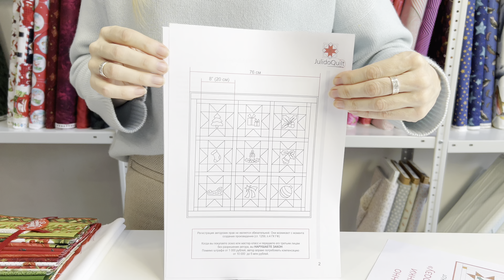Розыгрыш и новинки для пэчворка в студии